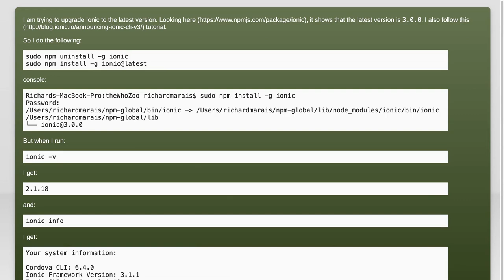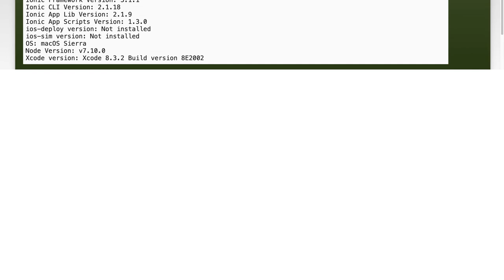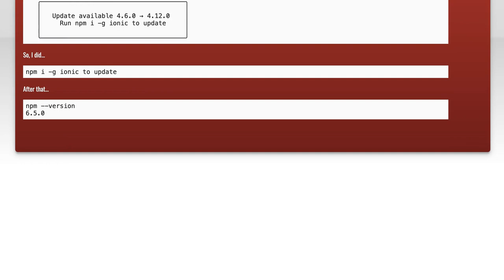How to Upgrade Ionic to the Latest Version: Step-by-Step Guide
In this video, we’ll walk you through the essential steps to upgrade your Ionic framework to the latest version. Whether you're a seasoned developer or just starting out, keeping your Ionic projects up-to-date is crucial for accessing new features, improvements, and security patches. Join us as we break down the upgrade process into manageable steps, ensuring a smooth transition for your applications.

Today's Topic: How to Upgrade Ionic to the Latest Version: Step-by-Step Guide

Related to: ionicupgrade, upgradeionic, ioniclatestversion, ionictutorial, step-by-stepguide, ionicframework, updateionic, ionicdevelopment, ionictips, ionicbestpractices, mobileappdevelopment, ioniccli, ionic2023, ionicfeatures, ionicmigration, softwareupgrade, webdevelopment, cross-platformapps,